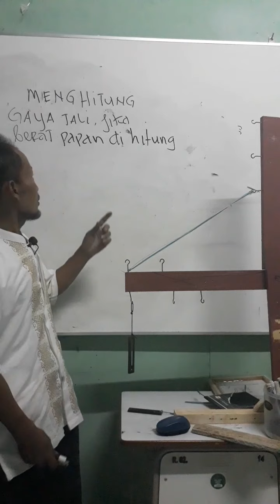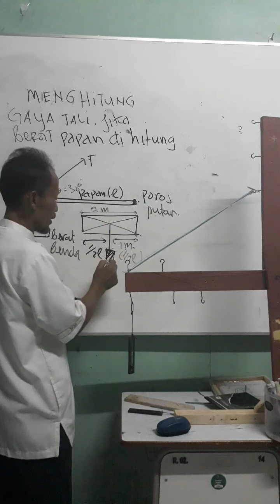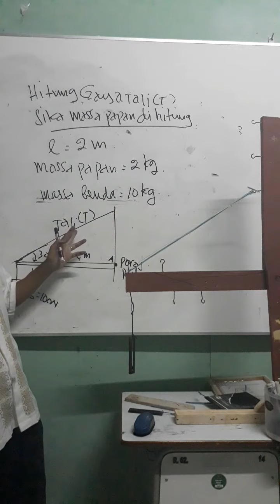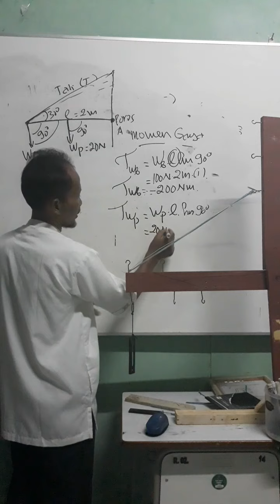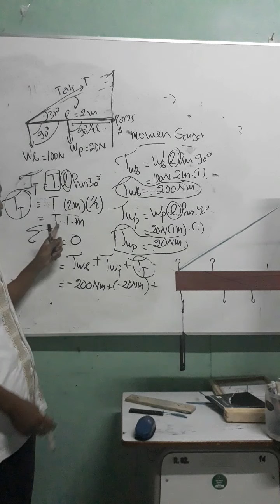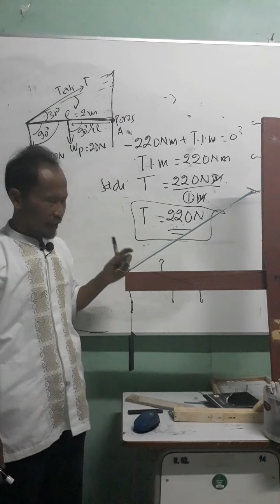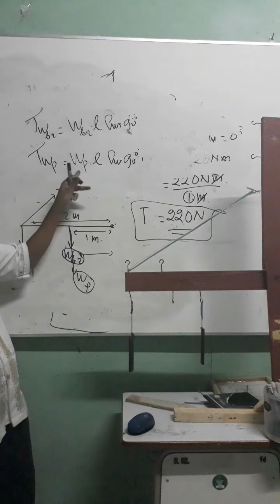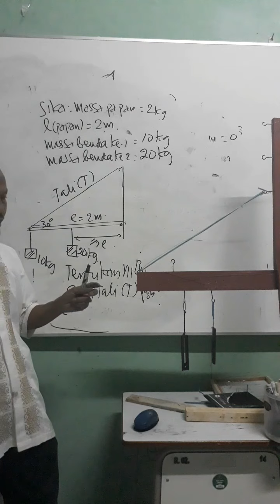Pengaruh Berat Papan Terhadap Gaya Tali Pada Sistem Kesetimbangan Setabil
Pengaruh Berat Papan Terhadap Gaya Tali Pada Sistem Kesetimbangan Setabil.Berat papan sangat berpengaruh pada gaya tali selain beban yang di tahan, ,Karena massa papan akan membuat Momen Gaya tersendiri terhadap poros putar